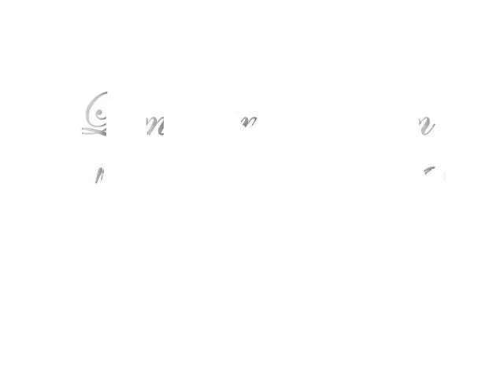LimouSine Cream - "Dont Wake Me Up"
Stunt Team Ent Artist "LimouSine Cream" Hits You With One Of His Solo Joints Off His Mixtape "Rap 's Super Hero" COMING SOON!